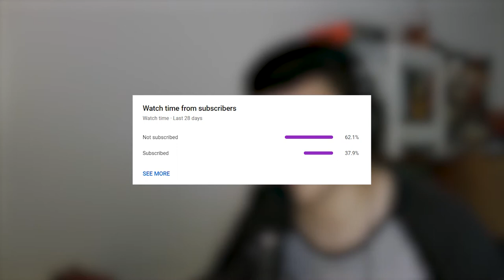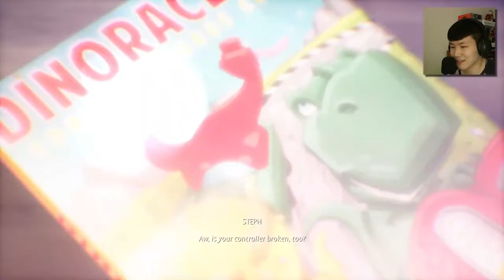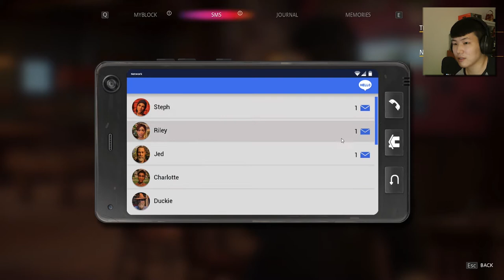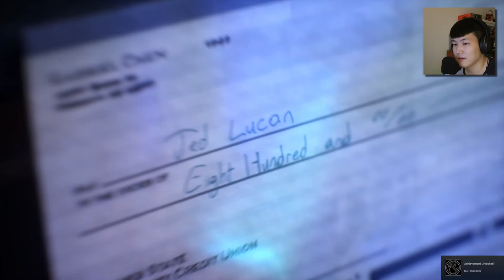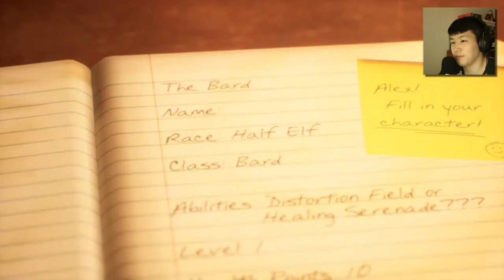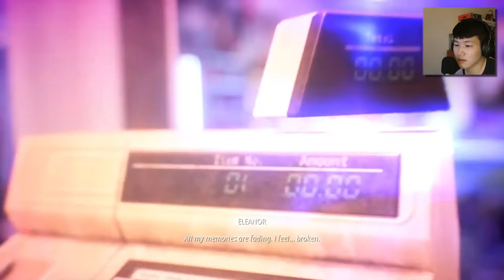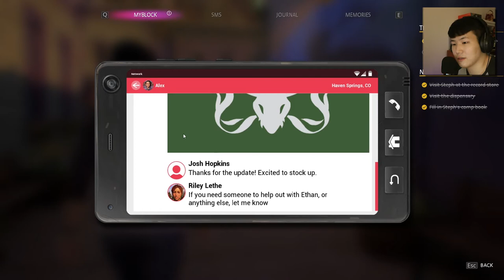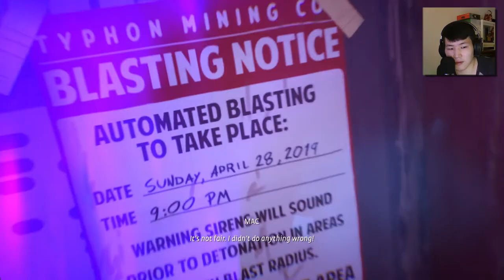Life is Strange: True Colors - Let's Play - EMOTIONAL HEALING (Chapter 2: Lanterns)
Alex goes around town after her grieving period and attempts to heal. In the process, she also grows increasingly suspicious of the circumstances leading to Gabe's death. What happened and can she uncover the truth? - Enjoy the full Chapter 2: Lanterns!

"Burning The Midnight Oil" by Thomm Jutz, Peter Cronin
Life is Strange: Before the Storm Soundtrack